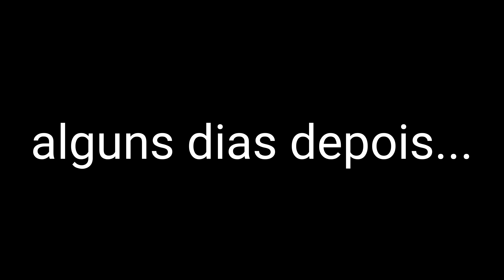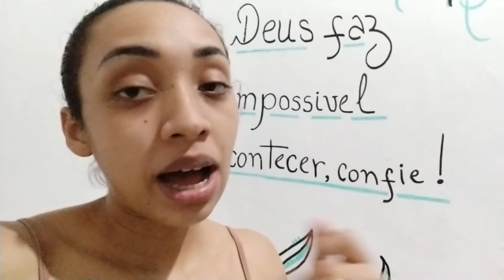organizando o guarda roupa | vi uma escrita no shopping | pintura na parede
obrigada Deus abençoe 🙏